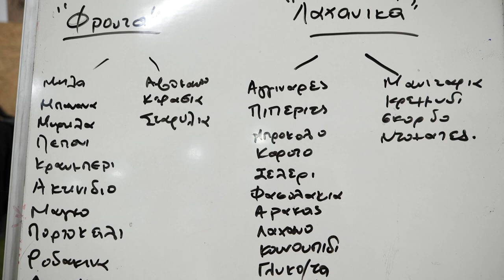Be. | trailer - Σάββατο 30 Νοεμβρίου στις 18:15 με την Ινέσσα Αζοΐδου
Στο επερχόμενο επεισόδιο του “Be”, μαθαίνουμε πώς να εντάξουμε τα σοκολατί κραγιόν στο μακιγιάζ μας, εξερευνούμε τα πιο hot trends στα χειμερινά παπούτσια και ταξιδεύουμε στον κλασικό Μαραθώνιο της Αθήνας μέσα από ένα μοναδικό τριήμερο στην πρωτεύουσα μας.
Επιπλέον, ο εκπαιδευτής σκύλων Γιάννης Καργάκης μας εξηγεί όλα όσα πρέπει να γνωρίζουμε για τη διατροφή των τετράποδων φίλων μας, ενώ η ταλαντούχα Άννα Ψυχογιού μοιράζεται την εμπειρία της από τη συνεργασία της με την Αρετή Κετιμέ και το νέο της τραγούδι.
Μείνετε συντονισμένοι για ένα επεισόδιο γεμάτο στυλ, έμπνευση και θετική ενέργεια!